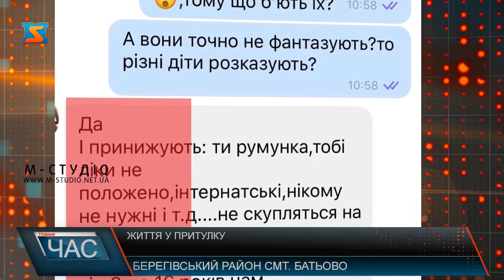Життя у притулку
Вихованці дитячого притулку в Батьові на Берегівщині розповідають, що їх періодично б'ють та принижують троє вихователів. Розмову з дітьми опублікували  закарпатські ЗМІ, а волонтери повідомили журналістам, що причиною такої поведінки є національна приналежність дітей. Прокуратура розпочала кримінальне провадження через імовірне жорстоке поводження з дітьми.